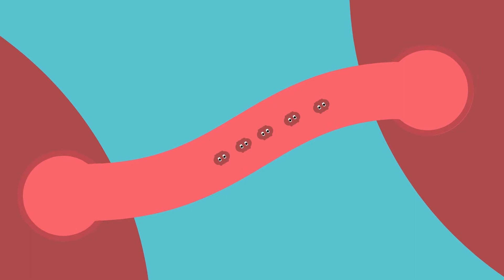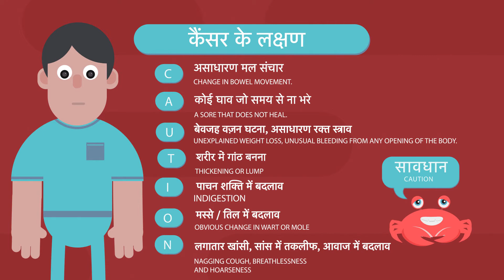What is Cancer Film Hindi Final Adrien Superfly April 24 2018